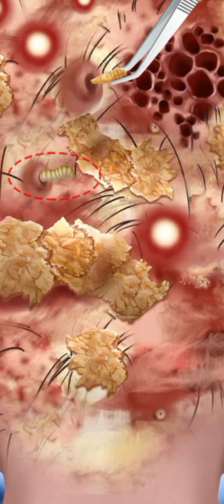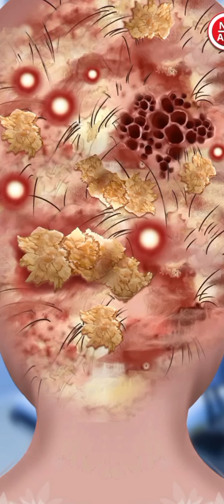[ASMR animation hair fall] wart infection removal